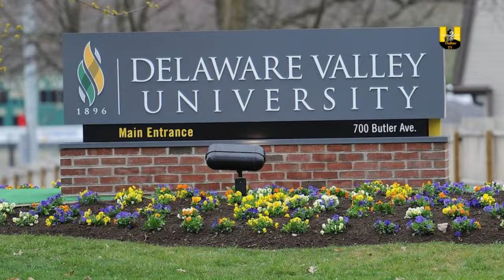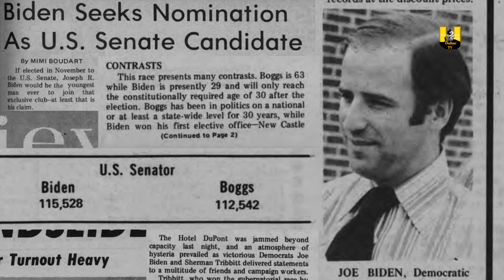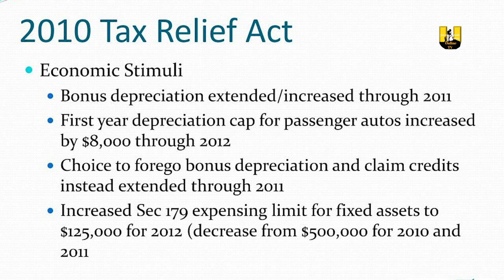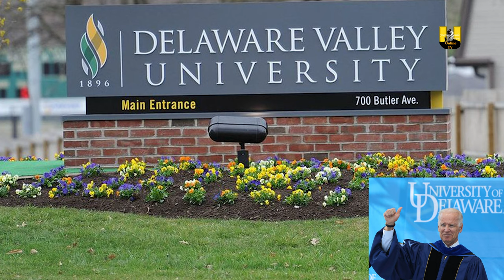Biopic (President Joe Biden) 2021.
"Biden" and "Joseph Biden" redirect here. For his son Joseph Robinette Biden III, see Beau Biden. For other uses, see Biden (disambiguation).
Joe Biden
Joe Biden presidential portrait.jpg
Official portrait, 2021
46th President of the United States
Incumbent
Assumed office
January 20, 2021
Vice President Kamala Harris
Preceded by Donald Trump
47th Vice President of the United States
In office
January 20, 2009 – January 20, 2017
President Barack Obama
Preceded by Dick Cheney
Succeeded by Mike Pence
United States Senator
from Delaware
In office
January 3, 1973 – January 15, 2009
Preceded by J. Caleb Boggs
Succeeded by Ted Kaufman
Personal details
Born Joseph Robinette Biden Jr.
November 20, 1942 (age 78)
Scranton, Pennsylvania, U.S.
Political party Democratic (1969–present)
Other political
Spouse(s)
Neilia Hunter